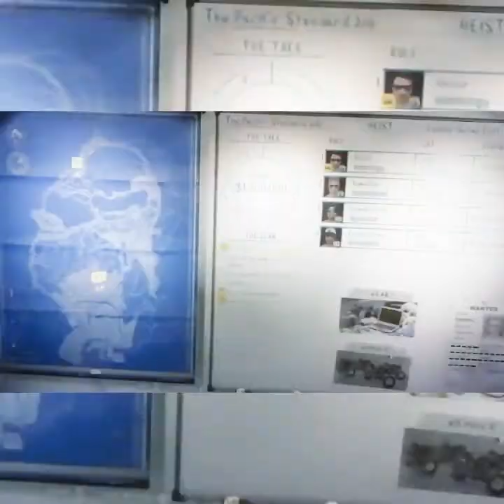Completing ellistheniceguys / Hitler does it again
SteELBrothers Presents
ellistheniceguy Xerife45
ImpactGecko05 BigTaurusCam
vs
michaelgozal xxnijalxx WiteTyson
LocDagreat18um triip-0n1
oneinchebalsdeep gurbslayer 310